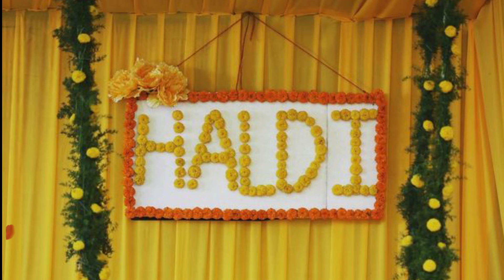Most requested video | आमच्या लग्नाचे फोटोज | Europe | vlog#185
नमस्कार,

धन्यवाद.